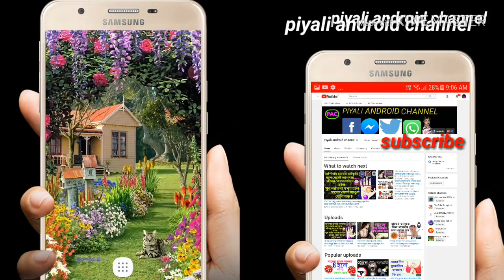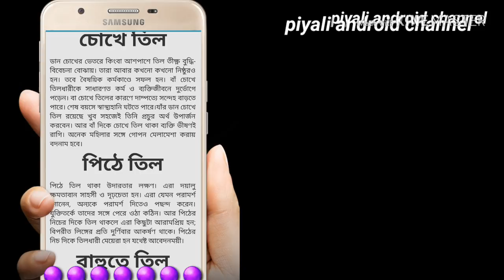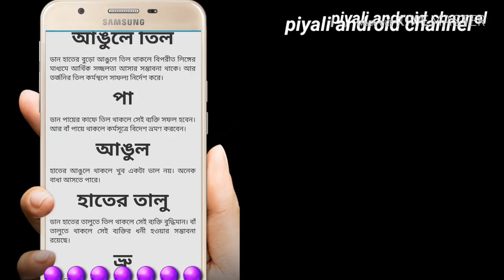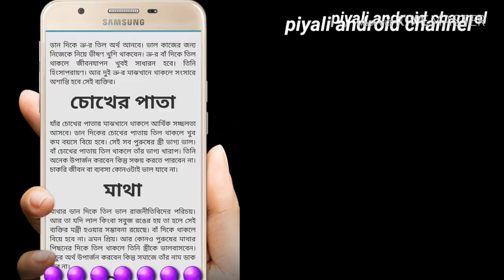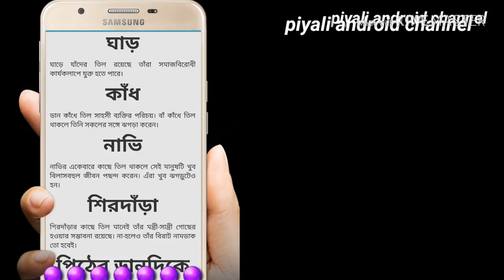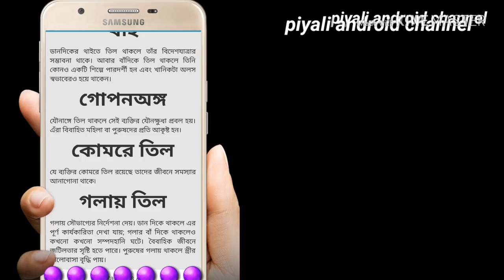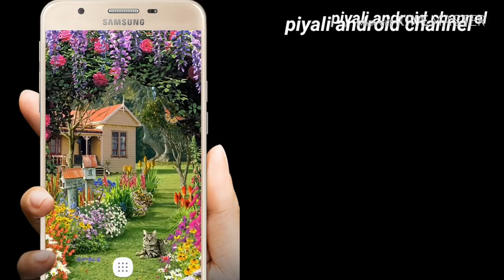শরীরের কোথায় তিল থাকলে কি হয়?/bangla astrology tips for luck/kothai til thakle ki hai/jotish shastro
শরীরের কোন জায়গায় তিল থাকলে কি হয়?/bangla astrology tips for luck/shorirer kon jaigai til thakle ki hai/bangla jotish shastro